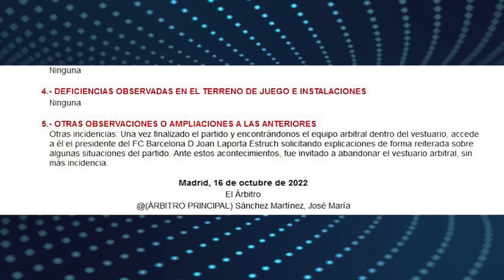Malas noticias para el Barcelona | Neymar SE DEFIENDE en el JUICIO | Sarri AMENAZÓ con IRSE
Malas noticias para el Barcelona | Neymar SE DEFIENDE en el JUICIO | Sarri AMENAZÓ con IRSE.  Enterate de esto y mucho mas ¡AQUÍ!